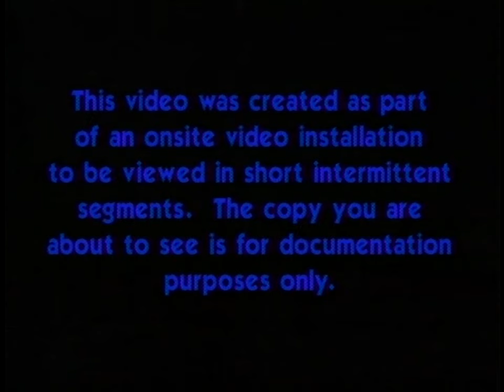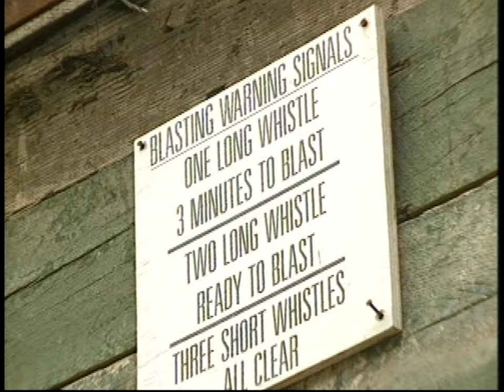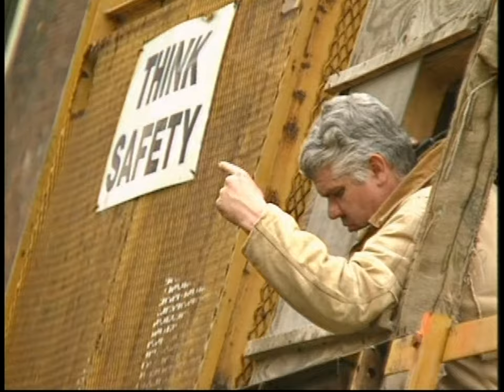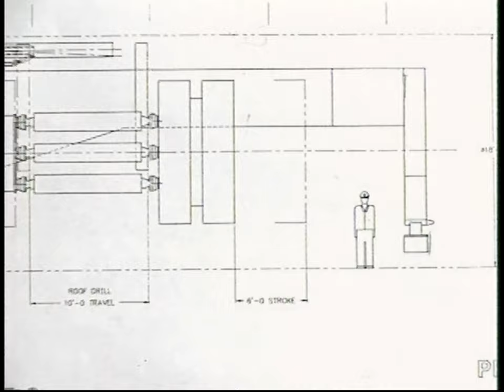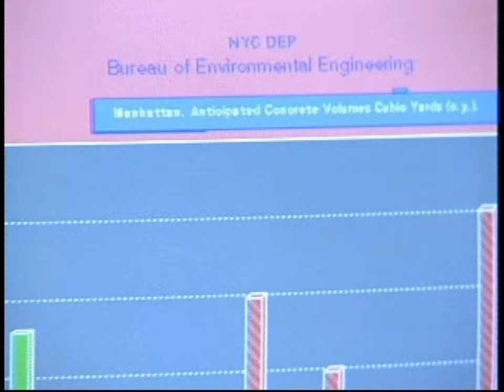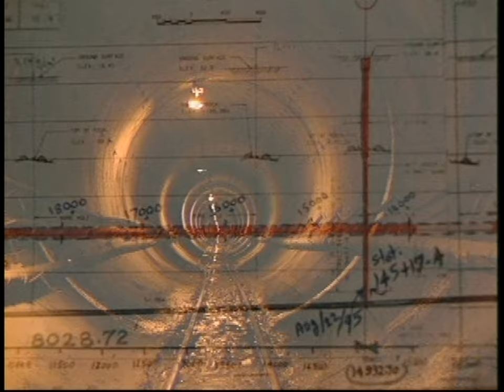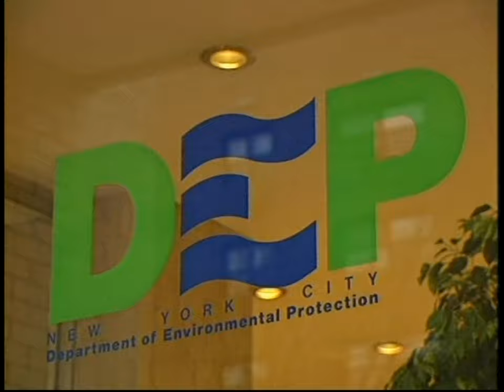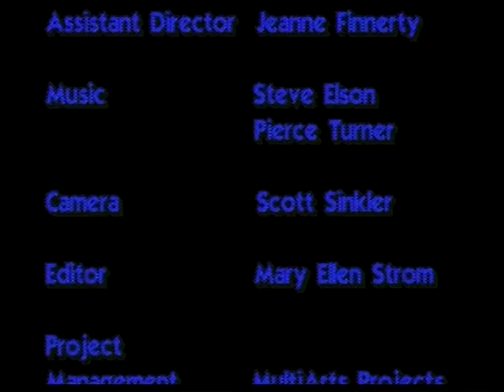City Water Tunnel #3 Video Installation by Mary Ellen Strom, as part of Marty Pottenger's project.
City Water Tunnel #3, was a multi-media, Obie-winning play and five-year community art project created by theatre artist Marty Pottenger. This video was created by Mary Ellen Strom as part of an onsite video installation to be viewed in short intermittent segments onsite at tunnel construction Shaft 3B in Manhattan and at the offices of New York City's Department of Environmental Protection in Lefrak City, Queens.

The play was produced by Dance Theater Workshop and Dancing in the Streets in 1996 and by The Working Theater and Art At Work in 1998. Music for the production was composed by Steve Elson. The show premiered at Dance Theater Workshop and HERE Arts Center (New York, NY) in 1996, then touring UK, Italy, Yugoslavia, Sweden, as well as the USA.

City Water Tunnel #3 is about the building of the largest non-defense public works project in the Western Hemisphere. The tunnel’s construction began in 1970 and is scheduled for completion in 2025. CWT#3 was created in partnership with Local 147 of the Tunnelworker’s Union and NYC’s largest city agency, the Department of Environmental Protection, which is in charge of the tunnel’s design, planning, financing and construction.